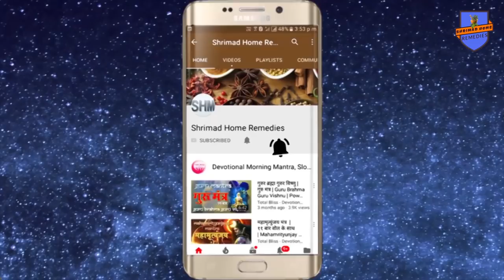भूकंप आने की पौराणिक और धार्मिक मान्यतायें // Theory of Earthquake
Shrimad Home remedies For Spiritual genuine and authentic products visit my भूकंप आने की पौराणिक और धार्मिक मान्यतायें